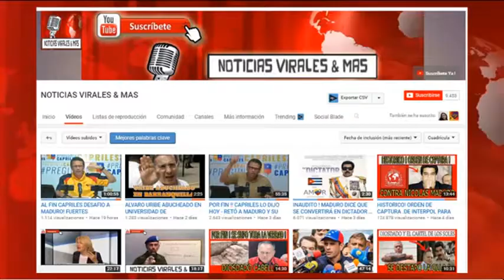MENSAJE DE LEOPOLDO LÓPEZ║QUE ESTÁ SIENDO VIRAL MIRA POR QUE!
El régimen de Nicolás Maduro, presionado por las protestas sociales, concedió ayer el arresto domiciliario a Leopoldo López, el más célebre preso político de Venezuela. Maduro busca así un balón de oxígeno para calmar el estallido social. López llegó a su casa la madrugada del sábado escoltado por la policía política venezolana desde la prisión de Ramo Verde, donde pasó tres años y cinco meses. El líder opositor apareció por la tarde, con una bandera de Venezuela entre las manos, encima del muro de su residencia para agradecer a quienes fueron a respaldarle. “Sí se puede”, gritaba la multitud.
El Gobierno venezolano tomó la decisión en un clima de estallido social y tras una larga mediación internacional. La oposición redobló el pulso al chavismo a finales de marzo, cuando el Tribunal Supremo de Justicia dejó sin competencias al Parlamento, controlado por la oposición, y retomó la iniciativa en la calle con una nueva oleada de movilizaciones. Los enfrentamientos con las fuerzas de seguridad, que han dejado ya más de 90 muertos, la represión y las grietas cada vez más evidentes dentro del oficialismo, encarnadas por la ruptura de la fiscal Luisa Ortega Díaz con el régimen, han llevado la tensión al límite.
En este contexto, el Supremo informó ayer en su página web de que la Sala Penal había decidido conocer la causa del político, que fue sentenciado en 2014 a 13 años y nueve meses de prisión por liderar una protesta que dio origen a los disturbios del primer semestre de aquel año, “en virtud de que existían serios señalamientos sobre la distribución del expediente a un tribunal de ejecución”. En el escueto boletín se leía también: “En virtud de la información recibida sobre su salud el magistrado Maikel Moreno consideró ajustado a derecho otorgarle una medida humanitaria”. Sin embargo, su tía Edith López Gil informó que su sobrino se encontraba en buena condición.